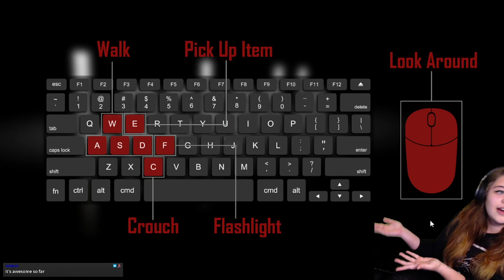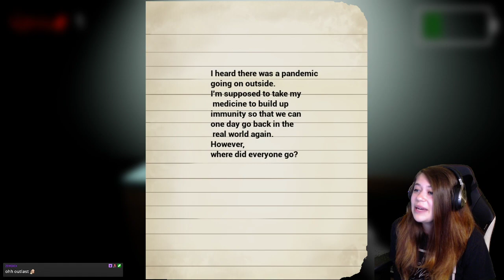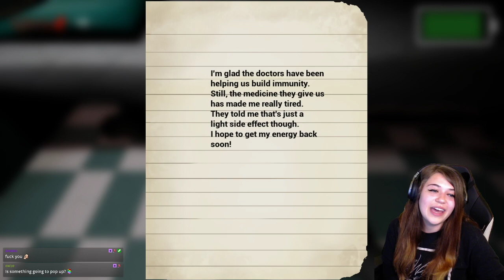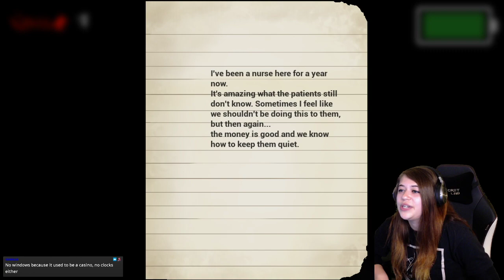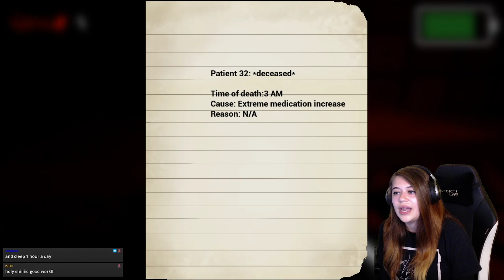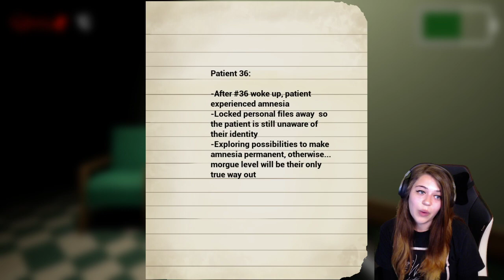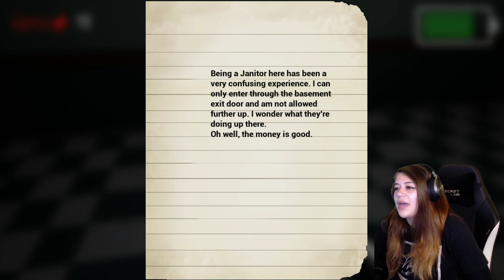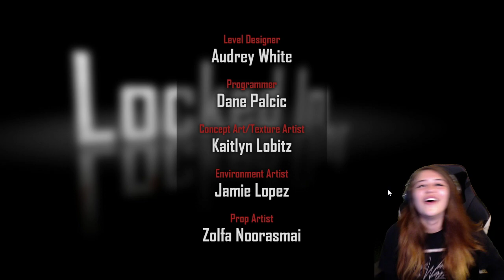PLAYING MY GAME! "Locked In, Locked Out"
I play my game that I led with a team of 5 at our school over a two month period. This is my first game built in full along with leading a team project.

I&#39;ve learned a lot from this first step and I can&#39;t wait to take it and do even better in the future!

Look out for Mysterious Delicious as my next game I'm working on.